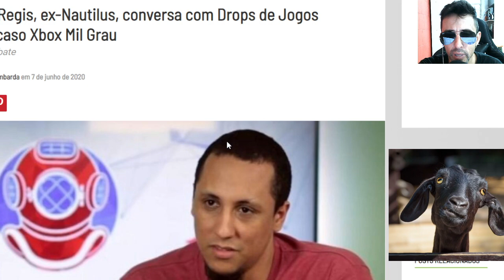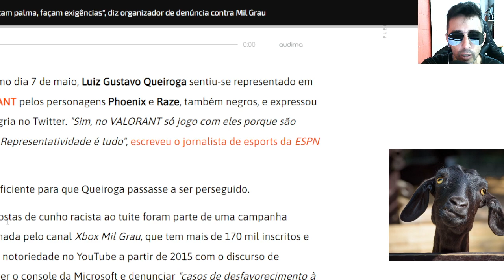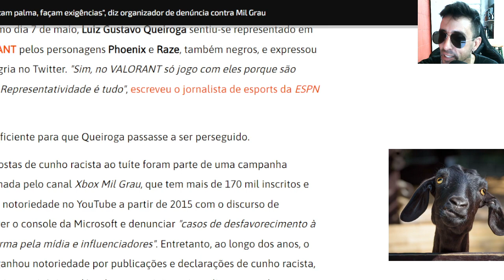Arnaldo DK, a um ano atrás, o que ele previu para divisão Xbox? Assista até final PARTE 2.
Me ajuda ai galera, preciso compra meu cigarro, whisky, e gasolina! tmj seus fdp.